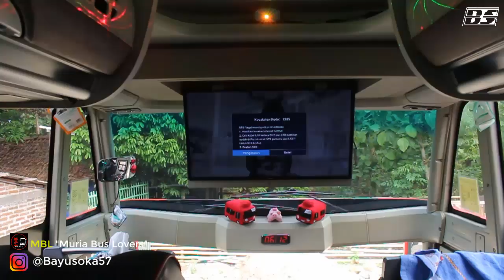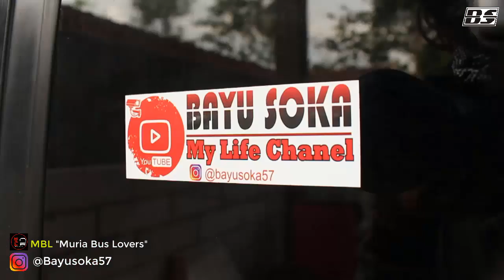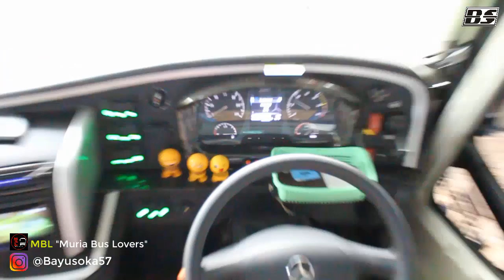TERBARU!! PO.DREAMLINER PENDATANG BARU DARI TUAN RUMAH MURIA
po dan bus pendatang baru dari tuan rumah muria .PO.DREAMLINER yang bertempat di lereng gunung muria tepatnya desa gembong..yuk kita simak videonya bosqu..

Lokasi : Lereng gunung Muria
Dokumentasi : Original Bayusoka